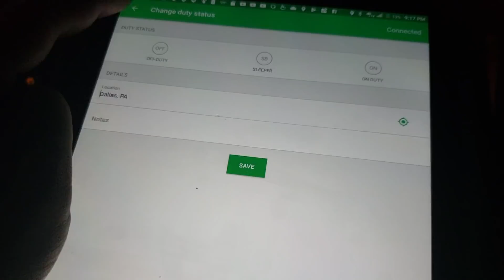UZBEK TRUCKERS. New Yorkdan Texasga.